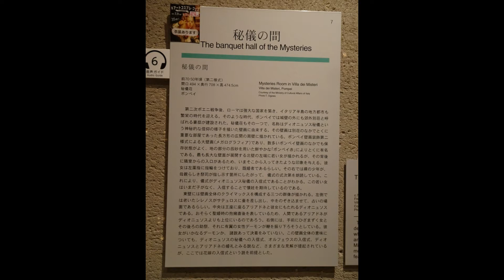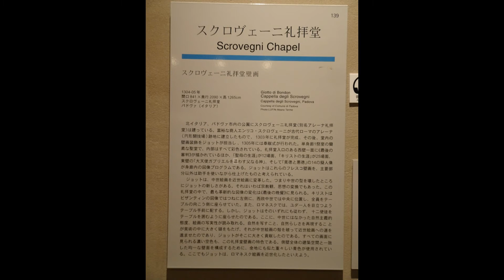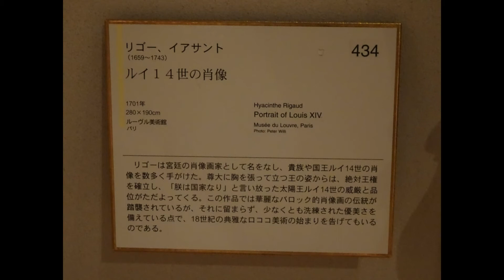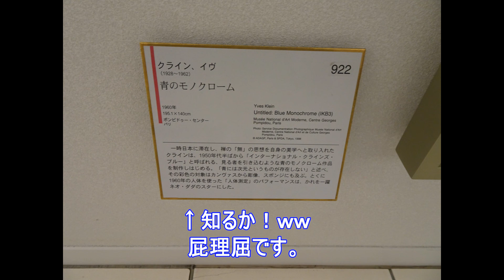2017.09.28 大塚国際美術館の展示物にツッコミをいれたりする。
偽物しか展示していない美術館。
でも、すごい。
世界各地の名画約1000点をオリジナルと同じ大きさに複製した陶板画が展示されています。
鑑賞ルート全長4km!!
ちょくちょくドアラぶっこみます！